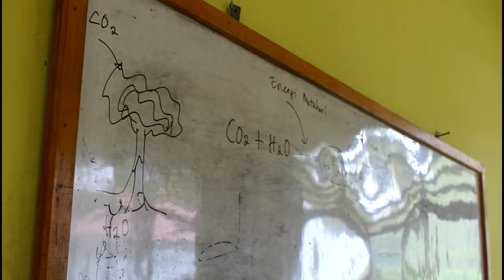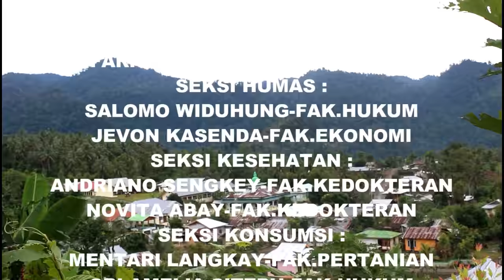Profil Desa Bukaka-English Version (KKT-112 UNSRAT)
this is my first video project and I made it for almost 3 days.
im trully dedicated this video to all the society of Bukaka Village.
Bring Bukaka's beautty to the world.